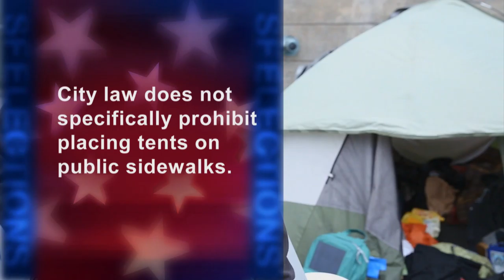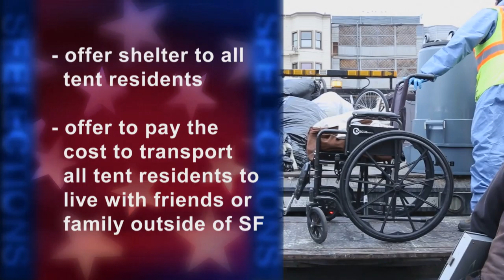Proposition Q: Prohibiting Tents on Public Sidewalks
Proposition Q: Prohibiting Tents on Public Sidewalks, will be before the voters of San Francisco this November.